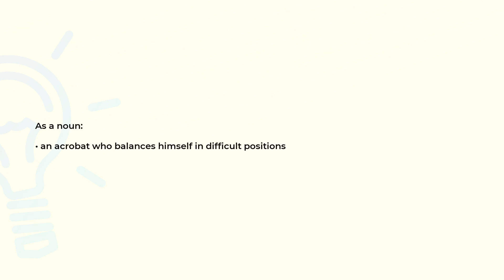What is the meaning of the word BALANCER?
Definition and spelling of the word BALANCER.

(00:00) Intro
(00:07) As a noun
(00:16) Spelling

As a noun (00:07):
• an acrobat who balances himself in difficult positions